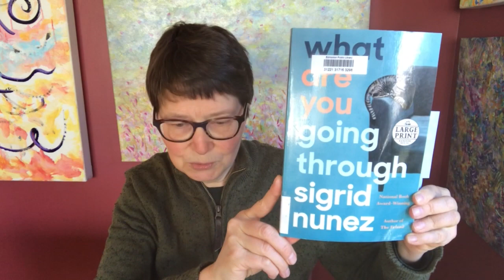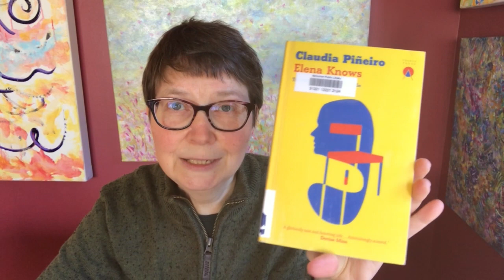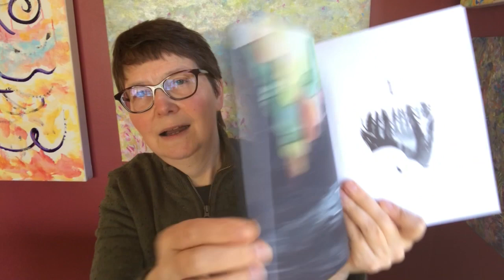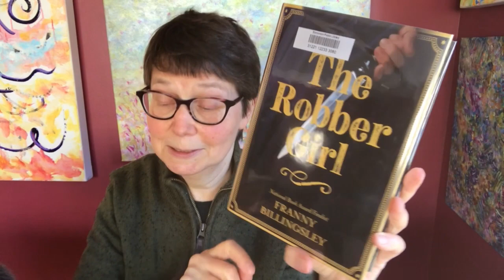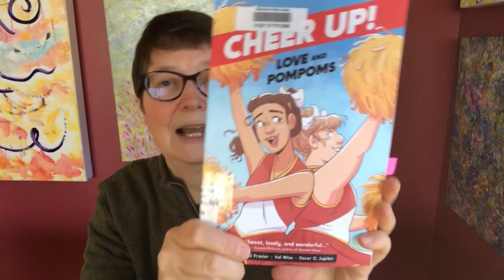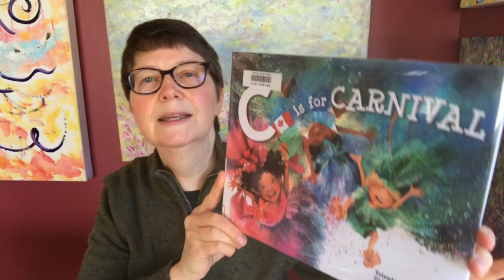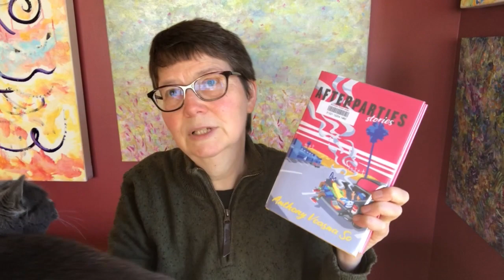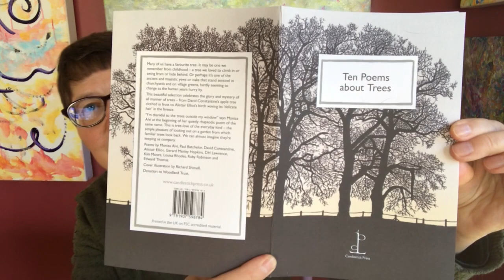Friday Reads March 18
Irish readathon; March Mystery Madness; Middle Grade March; LGBTQ authors; Translations; Comics; Picture Books

Christmas Roses by Edna O’Brien, in The Garden of Reading: An Anthology of 20th Century Short Fiction about Gardens and Gardeners, edited by Michele Slung (Also in O’Brien’s collection A Rose in the Heart)

What Are You Going Through by Sigrid Nunez

Elena Knows by Claudia Pinero, translated by Frances Riddle

OKSI by Mari Ahokoivu, translated by Silja-Maaria Aronpuro

Robber Girl by Franny Billingsley

By Way of Sorrow by Robyn Gigl

Cheer Up! Love and Pompoms by Crystal Frasier and Val Wise

Butterflies Are Pretty… Gross! by Rosemary Mosco and Jacob Souva

C Is for Carnival by Yolanda Marshall and Daria Lavrova

Afterparties by Anthony Veasna So

Descender Volume 3, Singularities by Jeff Lemire and Dustin Nguyen

Ten Poems About Trees, selection and introduction by Katharine Towers (Candlewick Press)

Other mentions:

Jenny Offill

Eric by Shaun Tan

Survivor’s Guilt by Robyn Gigl

Pigeon Watching by Rosemary Mosco

Billy-Ray Belcourt

Joshua Whitehead

Tommy Pico

Brandon Taylor